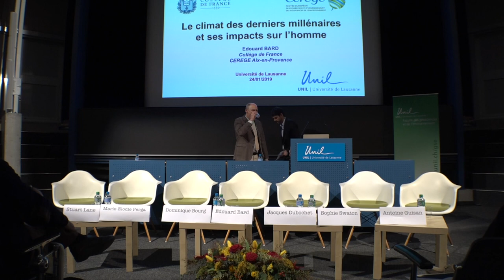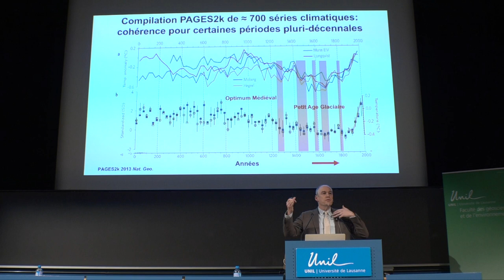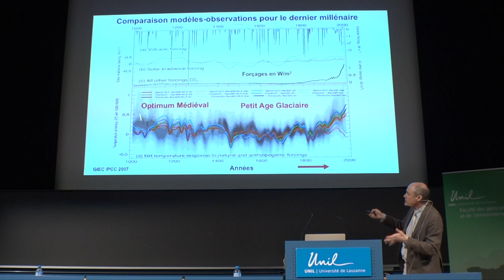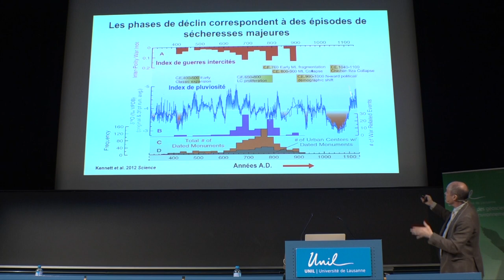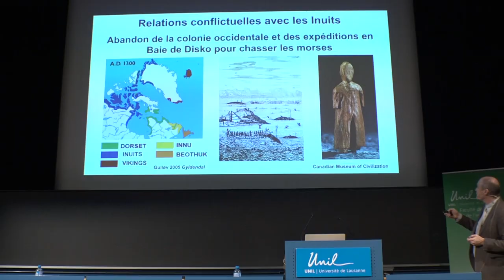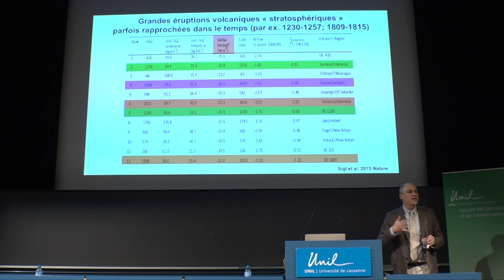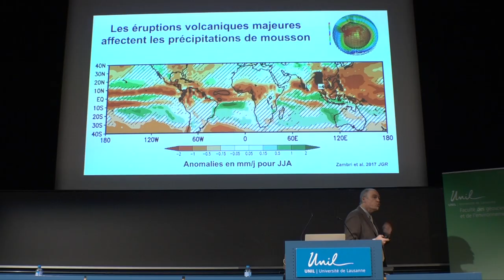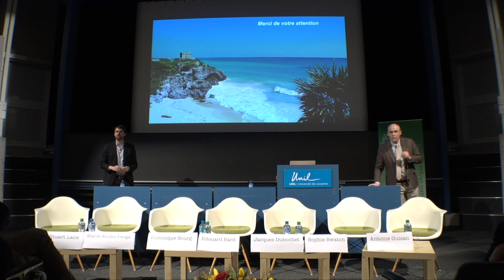"Des climats et des hommes" par le Prof. Edouard Bard (Collège de France)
Des climats et des hommes

Conférence publique du Prof. Edouard Bard (Collège de France)sur le climat des derniers millénaires et ses impacts sur l’homme.

Présentation : Frédéric Herman, doyen de la FGSE
Organisation : Faculté des géosciences et de l'environnement - Université de Lausanne - UNIL

Une discussion/table ronde suivra avec des intervenants de la FGSE et de l'UNIL dont Jacques Dubochet et Dominique Bourg. Jeudi 24 janvier 2019 - Université de Lausanne

Il est impératif de remettre le réchauffement du dernier siècle dans un contexte temporel plus large afin d’en déterminer la singularité et de distinguer les causes sous-jacentes, naturelles et anthropiques. Les variations climatiques ne se répètent jamais à l’identique, mais les mêmes mécanismes physiques, chimiques et biologiques sont à l’oeuvre et peuvent faire l’objet de simulations numériques avec les mêmes modèles utilisés pour prévoir les futurs possibles. Le climat des derniers millénaires peut donc servir à tester de multiples hypothèses avec une fiabilité des enregistrements et une couverture spatiale généralement suffisantes. L’étude de cette période permet en outre de considérer l’impact du climat sur les sociétés humaines et d’en étudier les réactions. Ces leçons de l’histoire peuvent nous éclairer dans nos choix actuels, même si notre société mondialisée est évidemment bien différente en raison de sa démographie et de sa connectivité à l’échelle planétaire.

Biographie

Edouard Bard est professeur au Collège de France depuis 2001, titulaire de la chaire « Évolution du climat et de l'océan ». D’abord ingénieur géologue et après une spécialisation en géochimie, il a travaillé au CEA (Commissariat à l’Energie atomique et aux énergies alternatives, France), puis aux Etats-Unis (Columbia) ; de 1991 à 2001, il est professeur à l’Université d’Aix-Marseille et au Cerege (Centre Européen de Recherche et d’Enseignement de Géosciences de l’Environnement).

A l’interface de la climatologie, océanographie et géologie, il vise à restituer les variations climatiques sur de très longues échelles de temps à partir de techniques analytiques de chimie, telle l’utilisation novatrice du radiocarbone dans les échanges de CO2 à l’interface océan-atmosphère.

Récipiendaire d’un nombre impressionnant de distinctions scientifiques et académiques, il a pris une part active dans les débats autour du climat et de ses impacts sur la société (Grenelle de l’Environnement, COP21 notamment). Il est aussi auteur de plusieurs ouvrages marquants destinés au grand public (L'Homme et le climat, L'Homme face au climat).